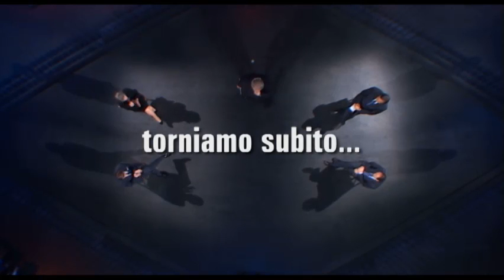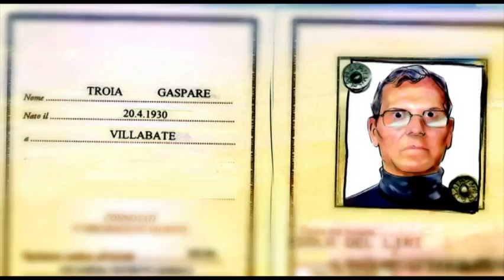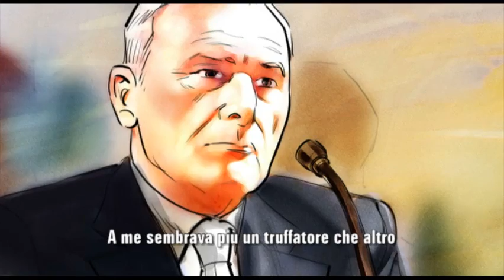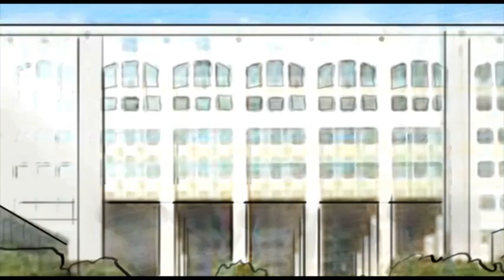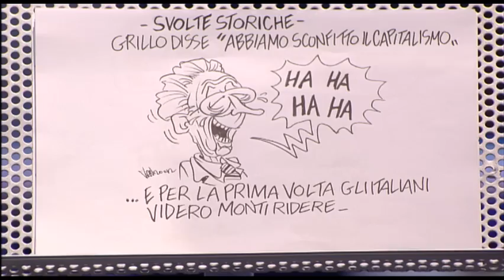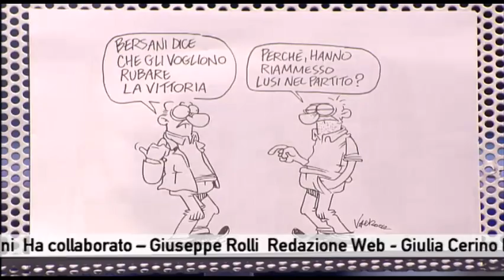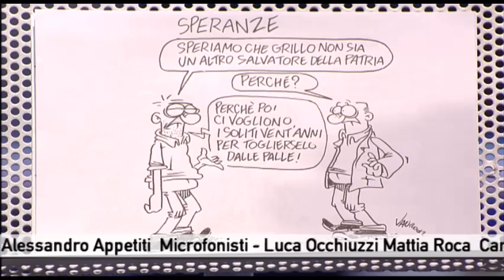Servizio Pubblico - Vedo, Sento, Parlo - Stagione 1 - Puntata 25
- 24 maggio 2012 -
«Più trascorrono gli anni e più cresce il disagio. Il peso del rimosso, della parte della storia relegata nel fuori scena, è tale da stravolgere completamente la realtà, quella realtà che abbiamo vissuto e sofferto con Giovanni e Paolo e che racconta, diversamente da quanto si ripete nelle cerimonie ufficiali, che il male di mafia non è solo fuori di noi, è anche “tra noi”», ha scritto Roberto Scarpinato. A vent’anni da Capaci, quanti sono ancora gli interrogativi senza risposta? Quali misteri avvolgono la latitanza, e poi la cattura, del boss Bernardo Provenzano? Lo Stato è riuscito, come chiedeva Paolo Borsellino, “a darsi un’immagine credibile”? Vedo, sento, parlo: com’è cambiata la storia?
Ospiti di Michele Santoro: il procuratore aggiunto della Procura antimafia di Palermo Antonio Ingroia, il neosindaco di Palermo Leoluca Orlando, il procuratore generale presso la Corte di Appello di Caltanissetta Roberto Scarpinato, Giovanna Maggiani Chelli dell’associazione tra i familiari delle vittime della strage di via dei Georgofili, il direttore di Calabria Ora Piero Sansonetti.
Tra i servizi, una ricostruzione a fumetti degli ultimi anni di latitanza, fino alla cattura, di Bernardo Provenzano: un nuovo esperimento di fusione di generi e di linguaggi che Servizio Pubblico ha iniziato a lanciare.